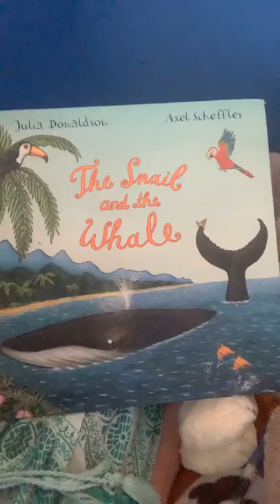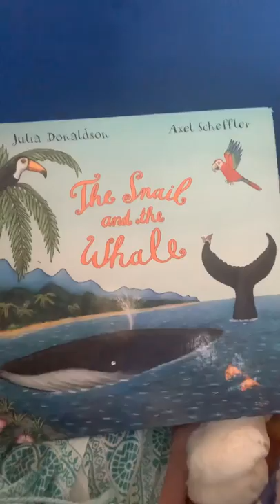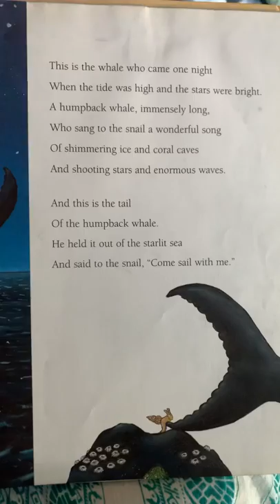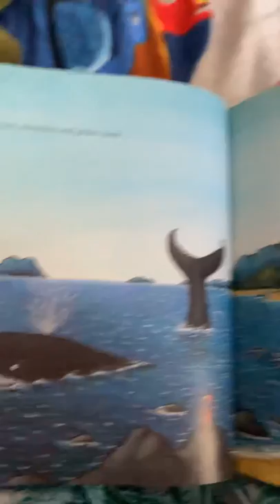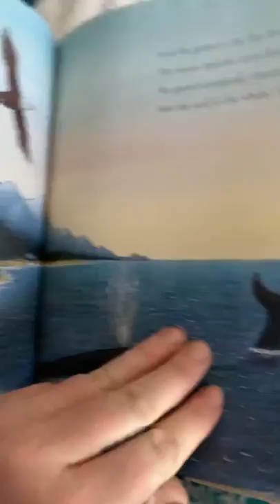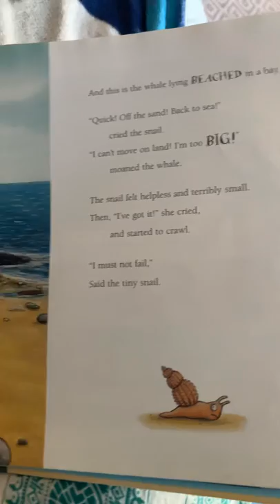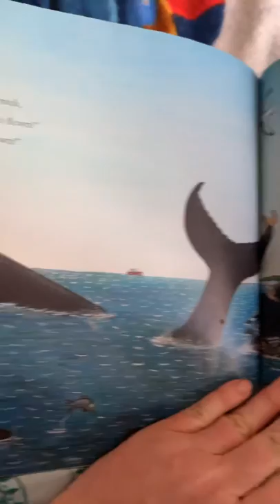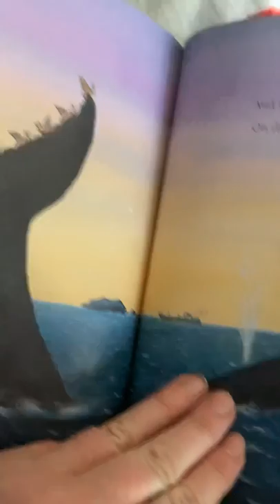Read aloud of “The Snail and the Whale”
This book by Julia Donaldson and Alex Scheffler is one of my favorites to read out loud.  I’m reading it to you in the middle of rearranging my boys’ bedroom, so ignore the mess kids😉